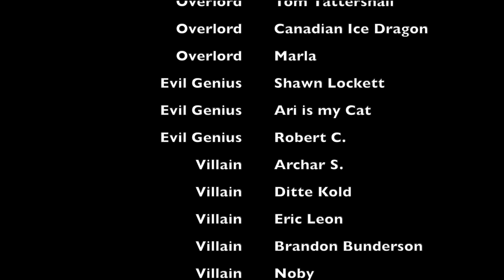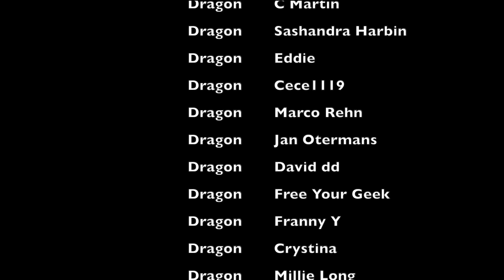ANGEL 5X10 REACTION | First Time Watching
MYSTERY BOXES!!